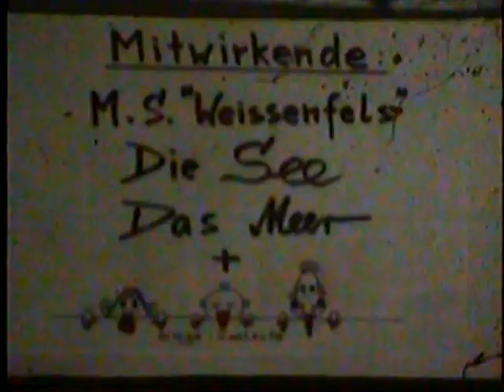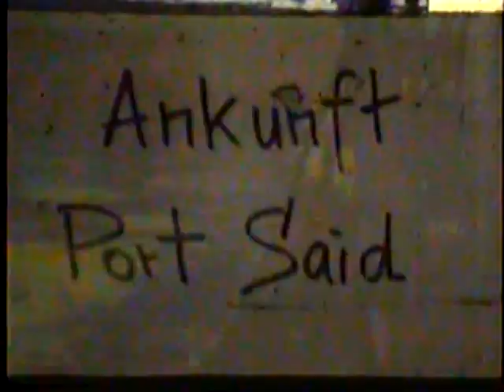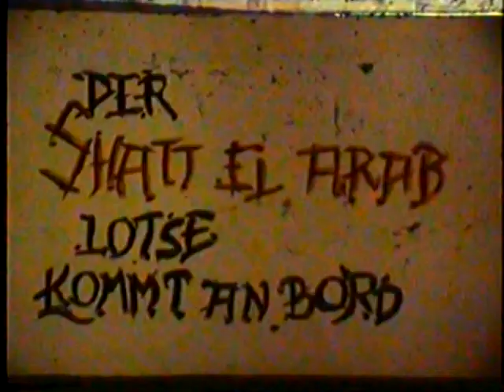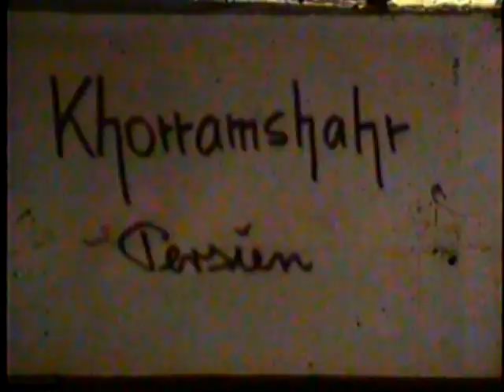MS"Weissenfels"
REISE PERSIEN NACH AMERIKA
SUPER 8 FILM